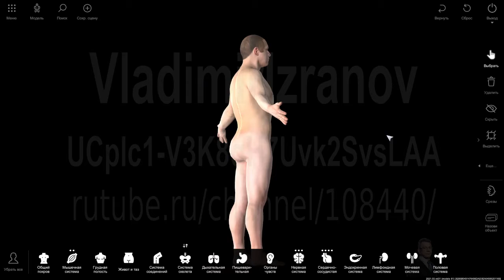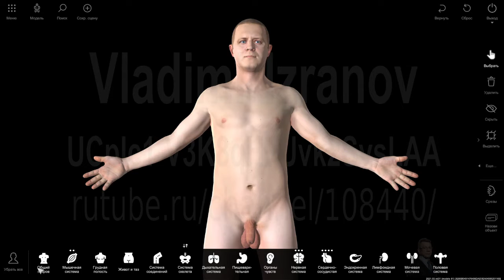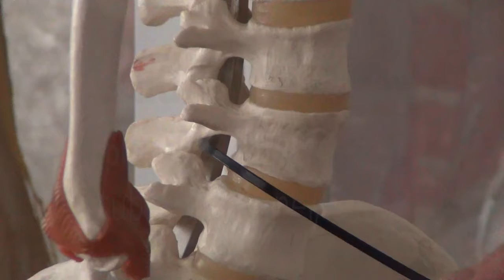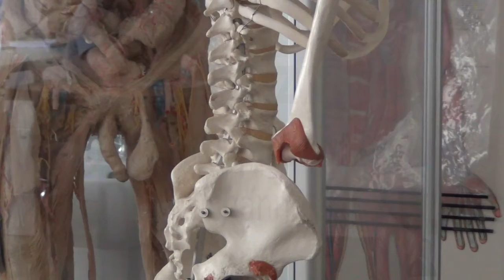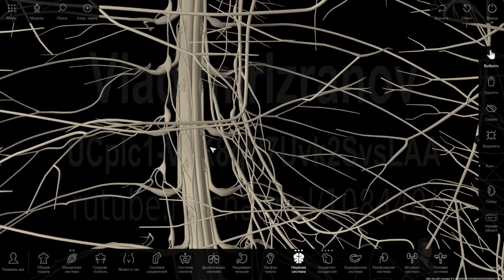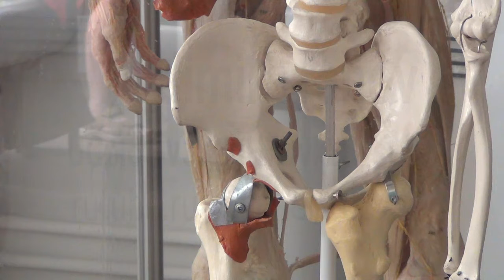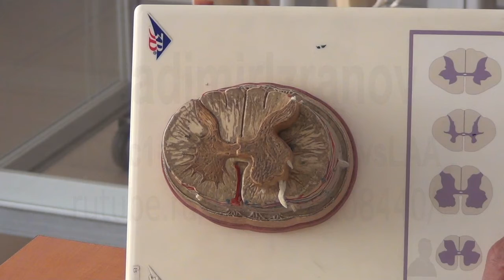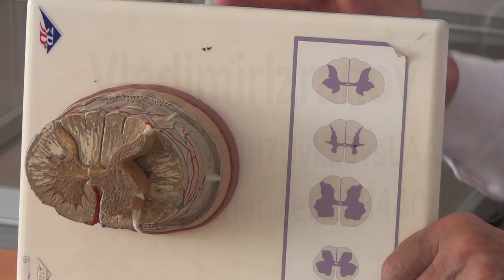Периферическая нервная система для остеопатов 2022 06 29 10 20 42